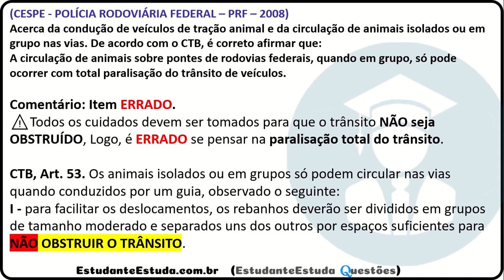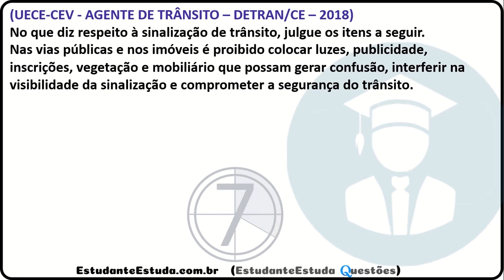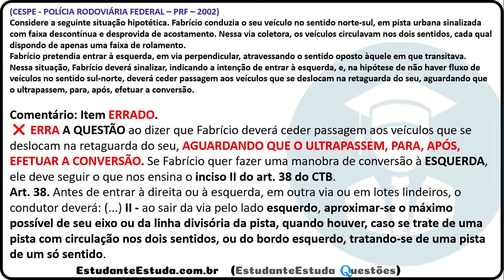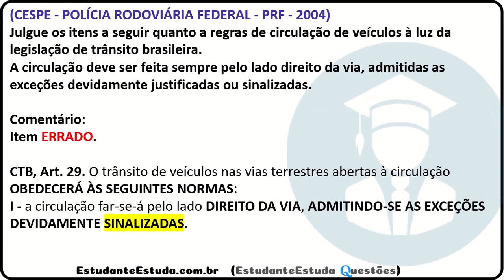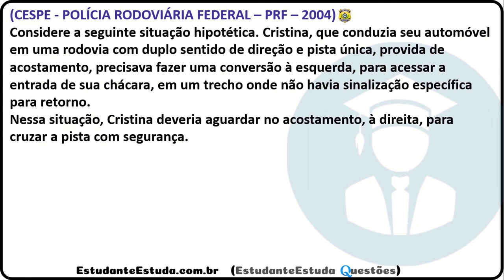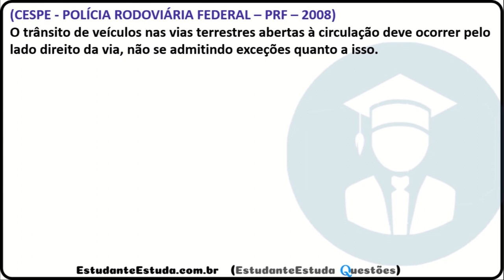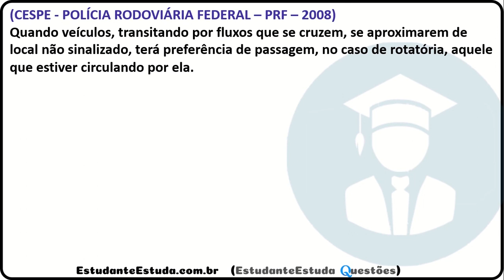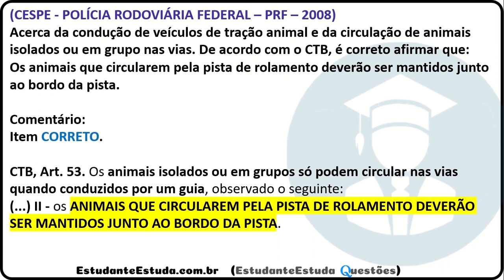#7 - LEGISLAÇÃO DE TRÂNSITO, FOCADO NA POLÍCIA RODOVIÁRIA FEDERAL (PRF) 2021, QUESTÕES